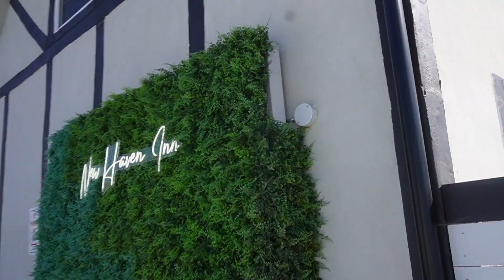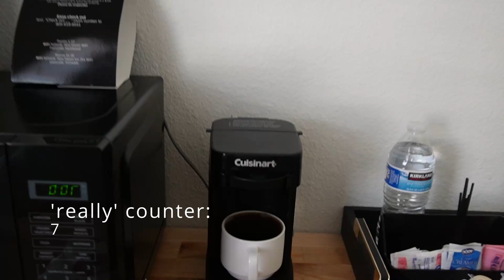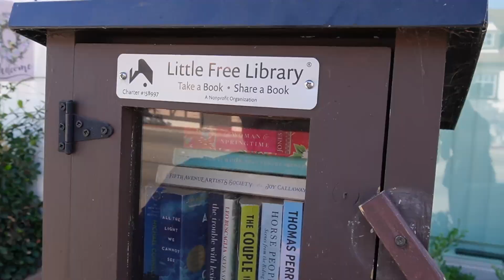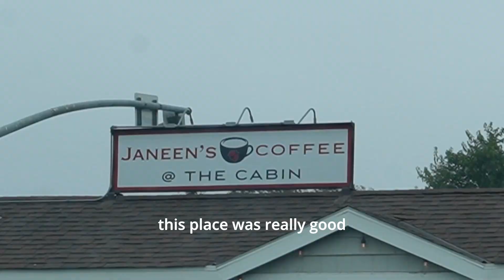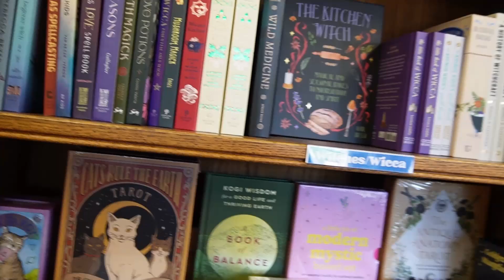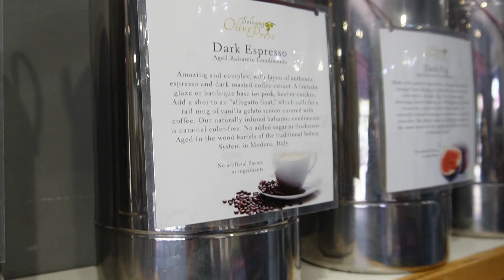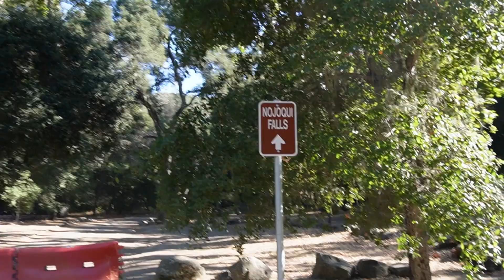Staying Overnight in Solvang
My mom and I stayed overnight in Solvang to wrap up my week off from work! It was a lot of fun and we really enjoyed ourselves.